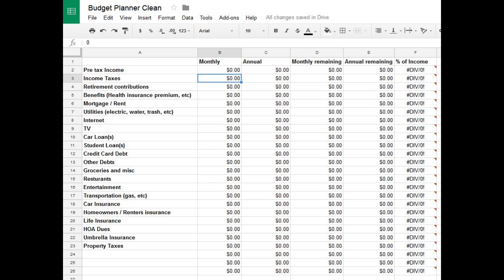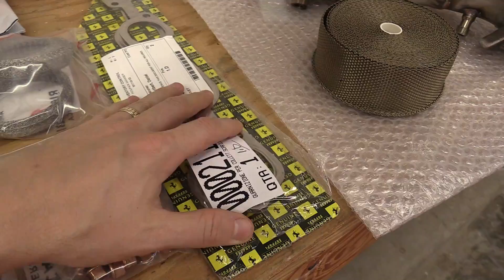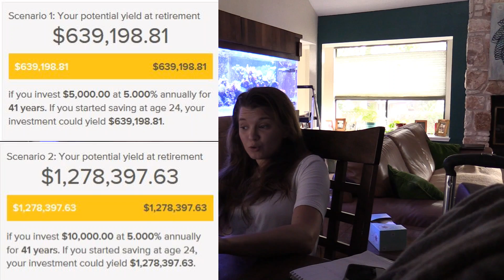The SECRETS behind HOW to AFFORD a FERRARI! My FINANCING BREAKDOWN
I've received lots of questions about "how much money do I need to make to afford a Ferrari F430?"  Or how much annual income should I have?  I will gladly dispense my opinion on this and my wife Meg decided to participate in the conversation.

I also bring you along for a ride and try out some new camera placements.

Please feel free to make a copy of those documents so you can play with the numbers and see if you can make the numbers work for yourself.